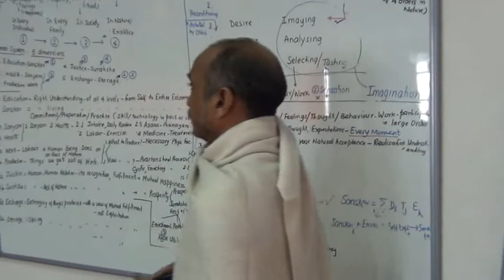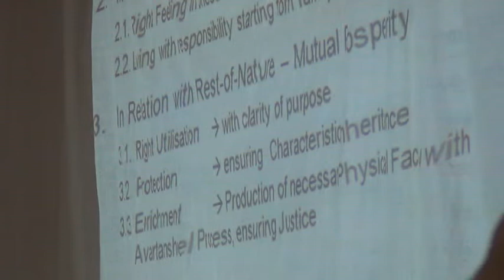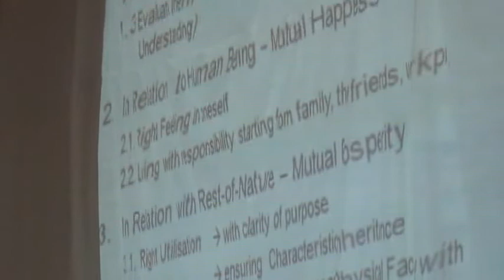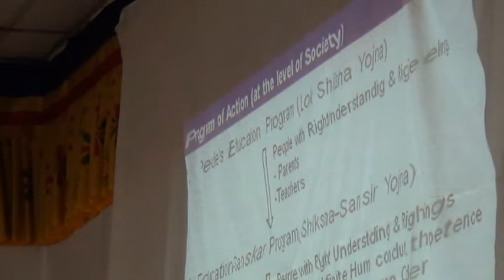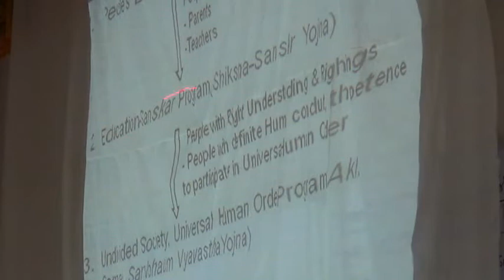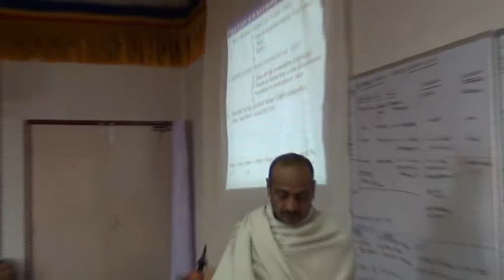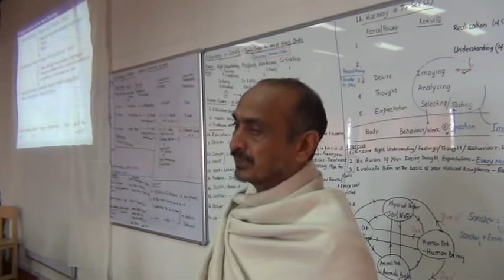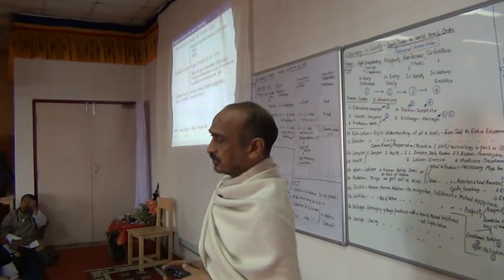9 2 Program 1